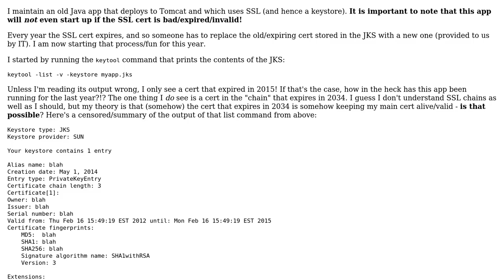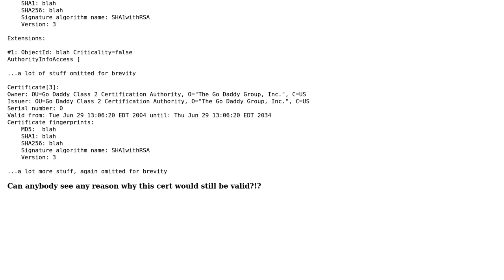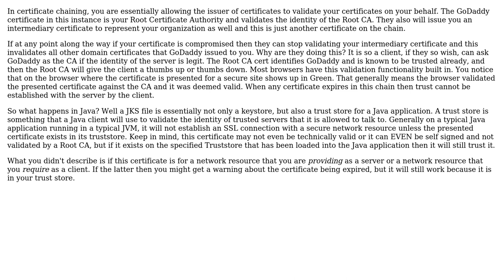Software Engineering: How is this Java Keystore cert still valid?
With thanks & praise to God, and with thanks to the many people who have made this project possible! You are responsible for your own actions.